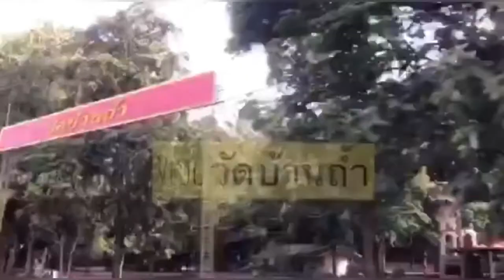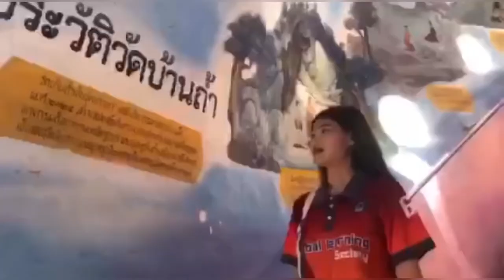Vlogวัดบ้านถ้ำ🐉✨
คลิปวิชาการภาษาไทยเพื่อการสื่อสาร 📚📚✏️
หากผิดพลาดประการใดขออภัยด้วยนะคะ🙇🏻‍♀️🙇🏻‍♂️